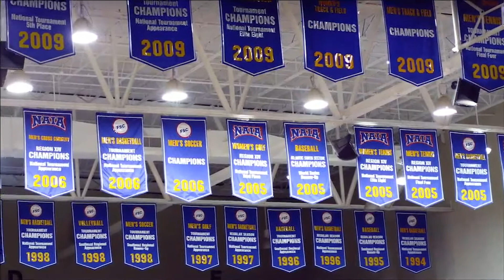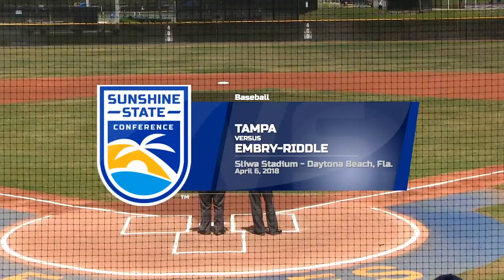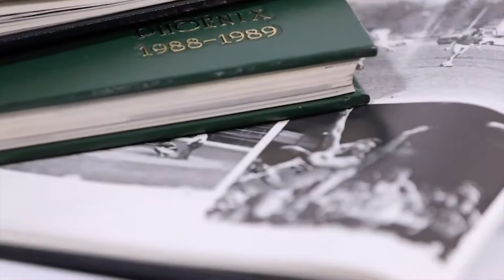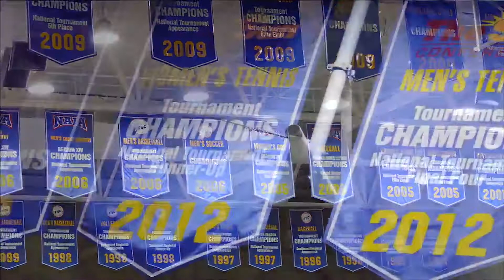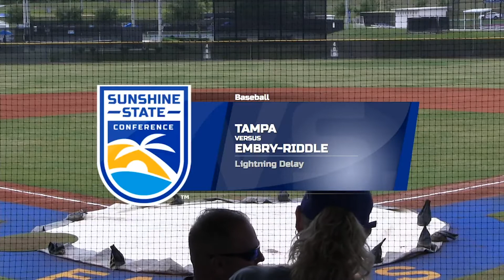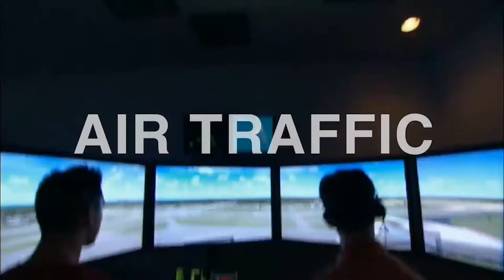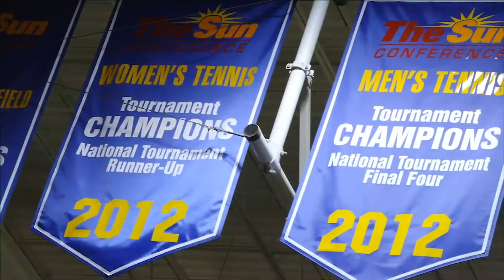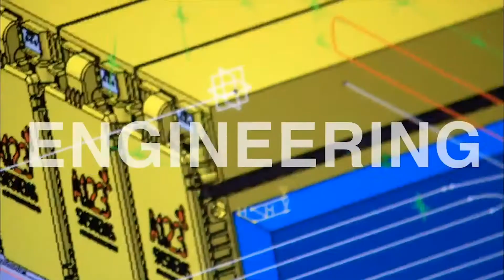2018 Tampa Baseball at Embry-Riddle (DH)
University of Tampa baseball game at Embry-Riddle University. Broadcast courtesy of TampaSpartans.tv as part of the Sunshine State Conference Digital Network.